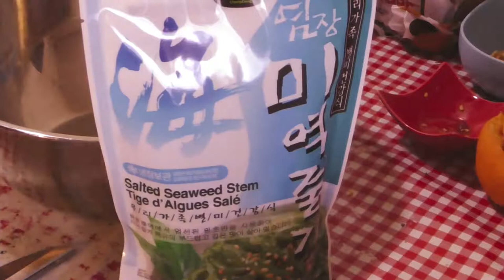🆕Healthy Seaweed Salad For Lunch/Ăn cơm trưa gỏi rong biễn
Calgarian Living.
Cuộc Sống Người Calgary
Cám ơn các bạn đã ghé xem.